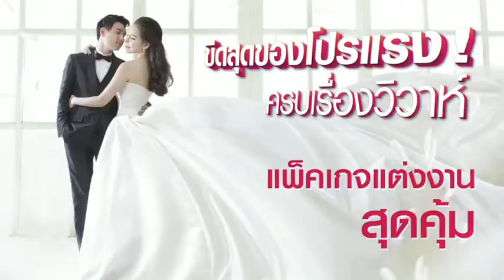งานเวดดิ้งแฟร์ครั้งแรกของปี 2108 พบกันที่ประตูทางเข้าด้านหน้าฮอล์ 7 บู๊ธฟินาเล่เวดดิ้งสตูดิโอ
13-21 มกราคม 2561 ณ โชว์รูมแบรนด์ Finale wedding studio ลาดพร้าว 112 และ#บริเวณด้านหน้าประตูฮอล์7 บู๊ธFinale wedding studio (ขอย้ำด้านหน้าประตูฮอล์7 ) เมืองทองธานี

กับโปรโมชั่นสุดพิเศษต้อนรับเทศกาลแต่งงานปีจอ ห้ามพลาด แจ้งงบตอบโจทย์ตามต้องการ ไปพร้อมกับคุณภาพของสินค้าและวัสดุชั้นดีเยี่ยม ของชุดแต่งงาน ชุดไทย ชุดราตรี ชุดหมั้น ชุดนิกะห์ ชุดแต่งงานเข้าโบสถ์ พร้อมสูทสำหรับท่านชาย คุณแม่เจ้าสาว คุณแม่เจ้าบ่าว สูทสำหรับคุณพ่อทั้งเจ้าบ่าวและเจ้าสาว ด้วยเนื้อผ้าที่บรรจงคัดสรรมาเป็นอย่างดี ทั้งภายในประเทศและต่างประเทศ มีให้คุณและคนรัก ได้เลือกดังใจฝัน
พร้อมให้บริการ เช่า ตัดเช่า ตัดซื้อ และจำหน่าย สำหรับคู่รักและลูกค้า แบะแพคเกจที่สุดคุ้ม แพคเกจเช่าชุดแต่งงาน แพคเกจตัดเช่า แพคเกจถ่ายภาพพรีเวดดิ้ง แพคเกจถ่ายภาพวันงาน แพคเกจถ่ายวีดีโอวันงาน และ แพคเกจแต่งหน้าทำผม แบบครบวงจรในที่เดียว ด้วยงบที่คุณและคนรักเป็นผู้กำหนดเอง พร้อมให้บริการทุกจังหวัดทั่วประเทศ และ
ทุกขั้นตอน  ด้วยผลงานระดับมืออาชีพ ทุกตำแหน่ง ผ่านประสบการณ์การทำงานเกินกว่าหนึ่งทศวรรษ ได้ฝึกฝน การเรียนรู้ พร้อมคำปรึกษา
ทุกตำแหน่ง ดีไซเนอร์ กองอำนวยการออกแบบเสื้อผ้า ช่างเย็บ ช่างถ่ายภาพพรีเวดดิ้ง ช่างแต่งหน้า ช่างทำผม ช่างถ่ายภาพวีดีโอวันงาน ช่างถ่ายภาพวังาน ทีมงานพนักงานประจำทุกคน เราหวังเป็นอย่างยิ่งที่จะเป็นผู้สร้างสรรค์ ร่วมเสกความงดงาม ที่สุดสง่างาม ดุจดังเจ้าหญิงและเจ้าชายให้กับคุณและคนรักในวันแห่งรักที่สุดยิ่งใหญ่
พร้อมต้อนรับและรับใช้คุณและคนรัก ด้วยหัวใจ
ห้ามพลาดนะครับ กับโปรโมชั่นที่สุดพิเศษ แบบลดพิเศษ

งานจัดขึ้นที่เดียว โชว์รูม แบรนด์ Finale wedding studio ลาดพร้าว 112
สำรองคิว 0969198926 และ 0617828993

13-21 มกราคม 2561 ณ โชว์รูมแบรนด์ Finale wedding studio ลาดพร้าว 112 และ#บริเวณด้านหน้าประตูฮอล์7 บู๊ธFinale wedding studio (ขอย้ำด้านหน้าประตูฮอล์7 ) เมืองทองธานี